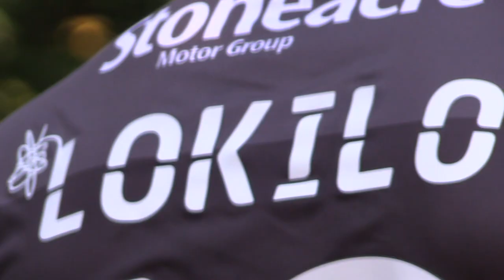Behind the scenes at the away kit photoshoot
We go behind the scenes at the away kit photoshoot.